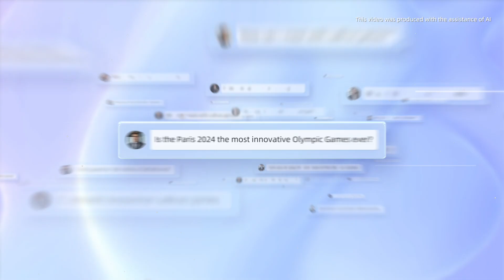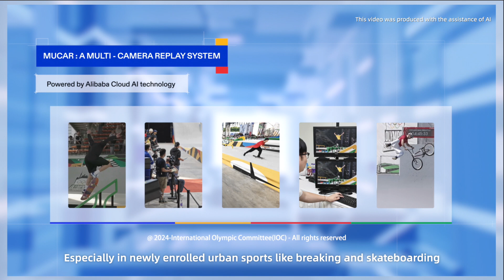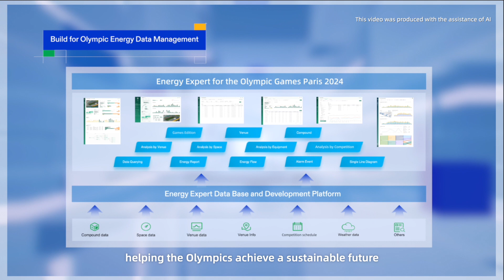ROAD TO PARIS |EP5 |Innovation at Olympic Games Paris 2024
🏅 Transforming the Olympic Games Through Technology

Episode 5 is here! Join us on a journey through La Riviere Alibaba Cloud, where technological innovations flow like the Seine, transforming the Olympic Movement in unprecedented ways.

As the Official Cloud Services Partner of the Olympic Games, discover our groundbreaking achievements:

• Historical Olympic Games footage restoration using advanced AI models
• Multi-Camera Replay Service (MUCAR) producing 20,000 immersive clips for 21 sports
• Revolutionary coverage of urban sports like breaking and skateboarding
• OBS Cloud 3.0 powering two-thirds of remote broadcasting
• AI-powered Energy Expert analyzing venue energy consumption
• Innovative language model development for the Olympic Games

This cloud-powered edition of the Olympic Games marks a historic digital milestone, showcasing how Alibaba Cloud's technology is shaping the future of sports broadcasting and Olympic Games operations.

This transformative journey is part of the "Road to Paris: Alibaba Cloud's AI Innovations for Sports" series.